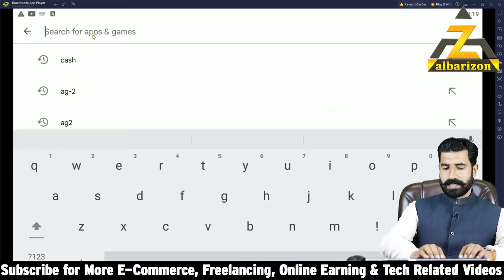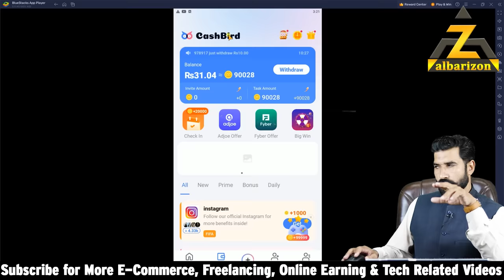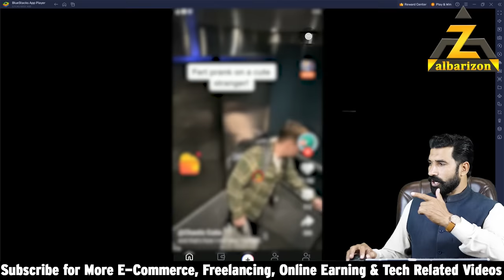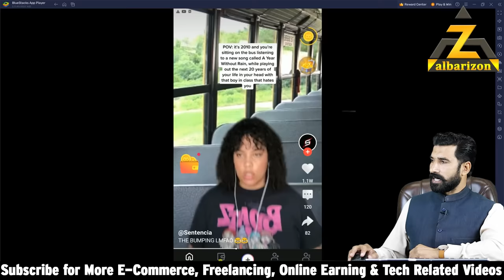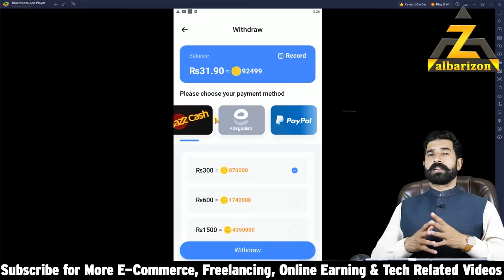Watch Short Videos and Earn Money Online | Real Earning App | Casbird |Albarizon